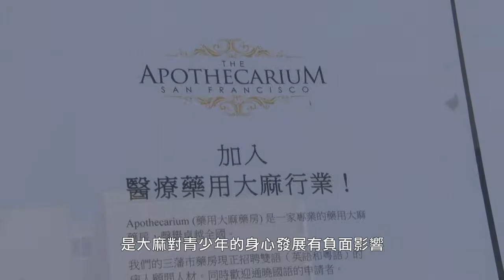三藩市訪谷區大麻店勢在必行，市民看法不一，到底大麻店有沒有社區價值？San Francisco Marijuana Store Public hearing in Visitation Valley